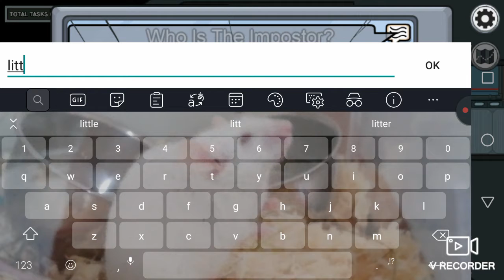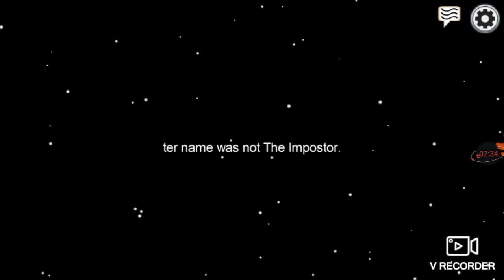AMONG US ma sono VESTITO da FEMMINA